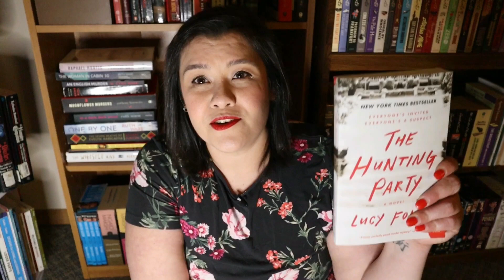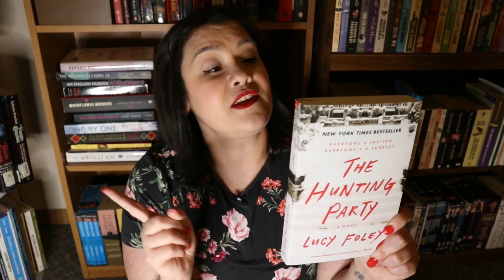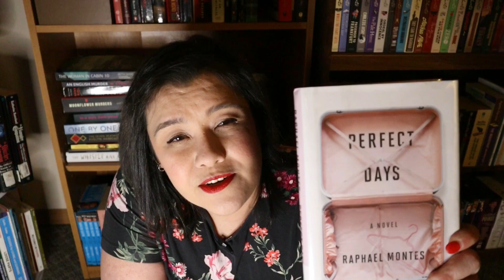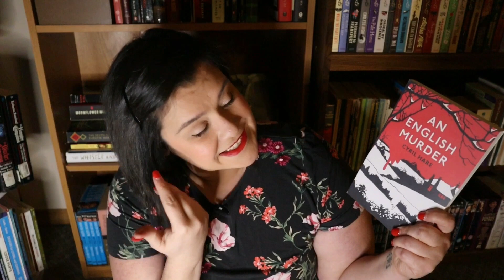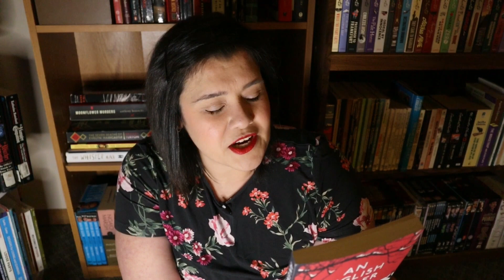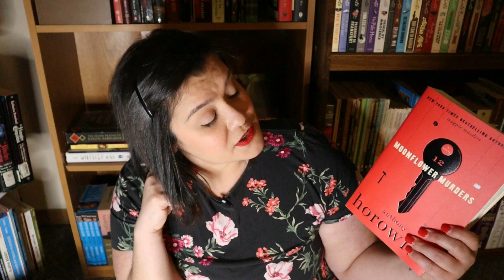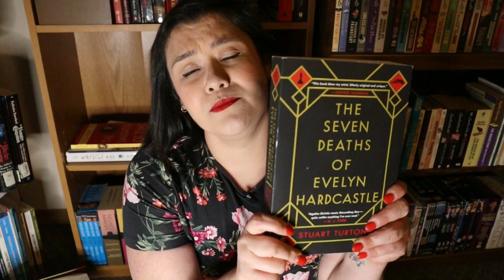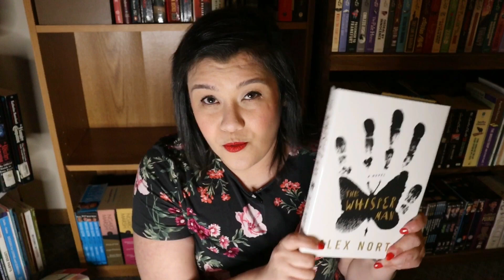What to expect and how to get 5 mustaches / 🔍MYSTERY MONDAYS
14/12/2020_Welcome to my first Mystery Monday (MM) video :) Today I do a bit of housekeeping and talk about my vision for my MMs and how I will be rating the books I read. Being the geek and fair person that I am, I have six main criteria for things I seek in a book: Enjoyability, Character, Ambience, Fair Play, Plot and Execution. There’s also an optional (as it does not always apply) criterion used to lower the overall score: Deduction. They will all result in a 5 Mustaches final rating (5 stars on Good Reads).

My current posting schedule is Monday, Wednesday and Friday @ 18:00 EST. Video content varies as follows:

🔍 Mystery Mondays 🔍: Everything book related: Book Reviews, Recommendation, Hauls. It is my laidback back approach to sharing books I have read. It is informal and based on emotional connections to the book, I can’t even pretend to know and use all the lingo! I love mysteries, so the majority of the books I share will be fictional mystery/thriller/horror/suspense books.

🎲 Wayward Wednesdays 🎲: It is my unpredictable posting day. Videos on Wednesdays will vary in theme and will follow my inspiration and gut. These videos could be on sustainability, the paranormal, cultural differences, entertainment, rants, raves and wonders. I could also talk about books and products, if I feel like there’s more to say that week!

***If you’re interested in some of the content I mention, and would like to support other creators that have that topic as their niche, please check the these channels below and if it’s a topic you like, show them support by subscribing:

**Book reviews and recommendation:
Siobhan is a friend from the UK who started her channel around the same time as me. She has inspired me to find time to go back to reading every day. She LOVES reading and has a very eclectic taste. She covers many different genres and I adore her take on books. She’s the sweetest person on earth and how can you not love her Estuary English accent?